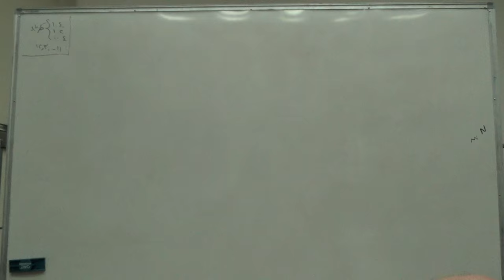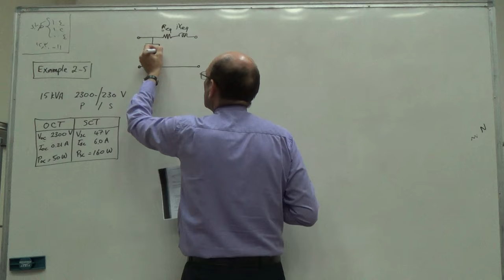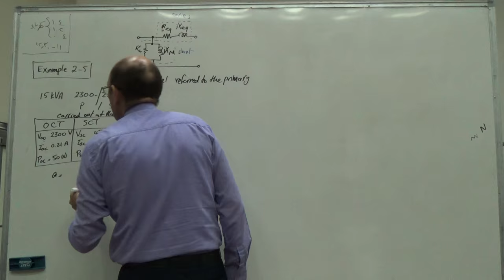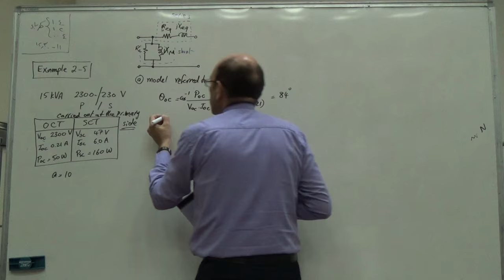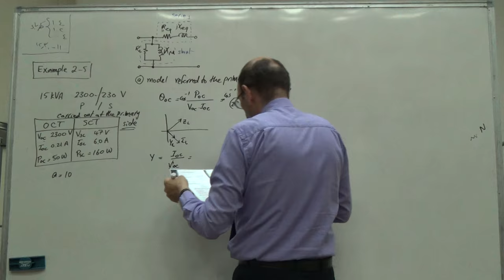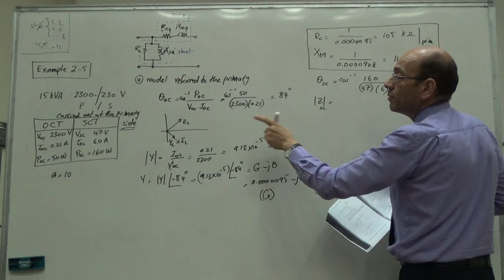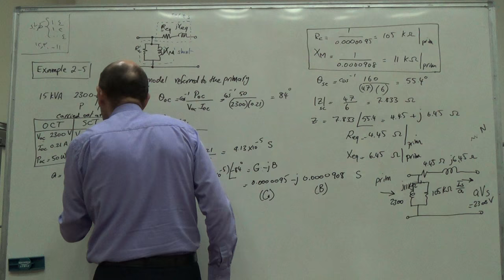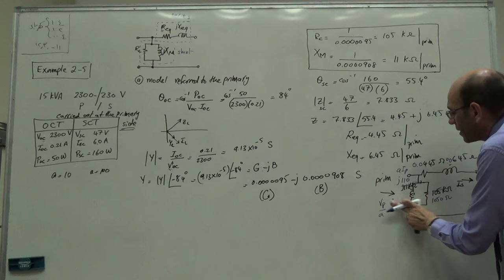Transformer Regulation at Three Different Power Factors (Example 2.5 Chapman 4e) (a), 13/7/2016